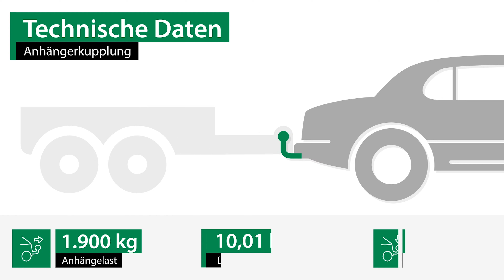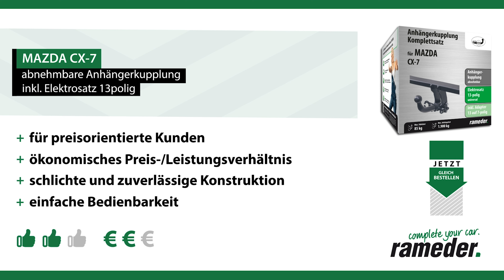Anhängerkupplung abnehmbar MAZDA CX-7 | AUTO-HAK Komplettsatz + Montage von Rameder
►Anhängerkupplung abnehmbar + Elektrosatz + Montage | MAZDA CX-7 | AUTO-HAK

Einbau, Montage und Produktvorstellung einer universal Anhängerkupplung inkl. E-Satz für den MAZDA CX-7 . Die vorgestellte AHK abnehmbar von AUTO-HAK ist bei Rameder erhältlich Das Nachrüsten der Anhängevorrichtung kann optional in einem unserer bundesweit verteilten Montagepoints von uns übernommen werden

Warum sollte ich meine Anhängerkupplung für den MAZDA CX-7 bei Rameder kaufen?
+Bestpreis-Garantie
+Maximaler Kundenservice

Ist die Anhängerkupplung abnehmbar von AUTO-HAK die richtige für meinen MAZDA CX-7 von MAZDA?